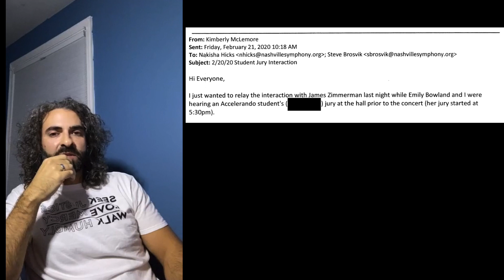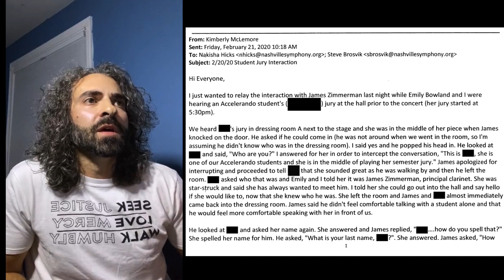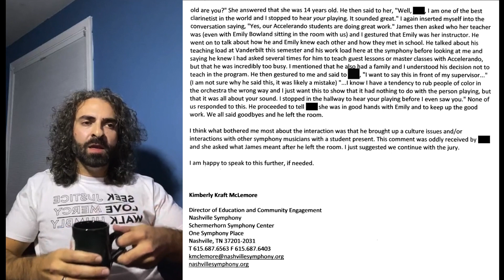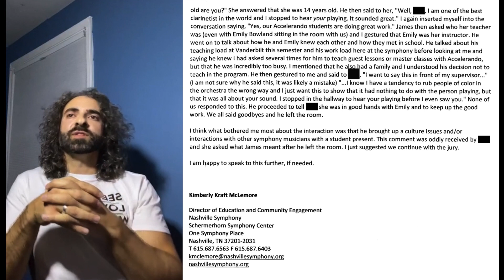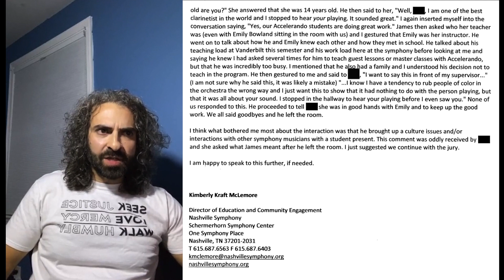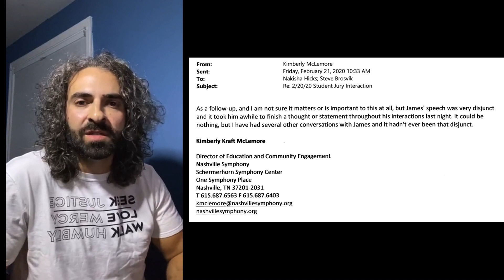Fireside 002: Accelerando Counter Concert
Originally streamed live on Instagram on November 5, 2021 at 9pm CST

In this livestream I discuss how Kimberly McLemore's sloppy account of an innocuous encounter with an Accelerando student the night I got fired is par for the course at the Nashville Symphony.  I also discuss concerns about programs like Accelerando which, while noble in their efforts, sometimes lead to disastrous outcomes for the students and the institutions that eventually employ them.  Finally, I extend an offer to a talented young student with a ton of potential.